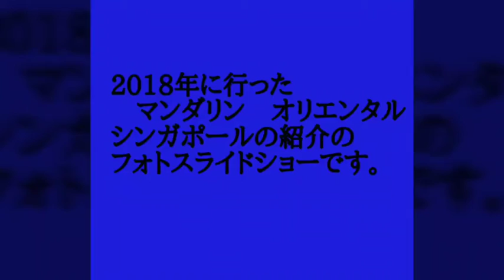マンダリンオリエンタル シンガポールのホテル紹介 mandarin oriental Singapore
2018年1月に行ったシンガポール旅行で
利用した。マンダリンオリエンタルホテルの
写真のスライドショーです。

１月はシンガポールは雨季で滞在中、ずっと
雨だったのが、残念でしたが、ホテルは
立地もよく、快適に過ごせました。